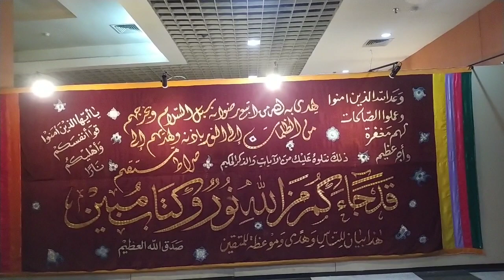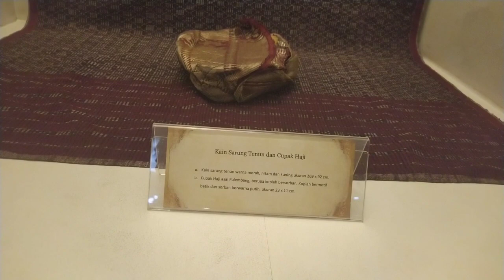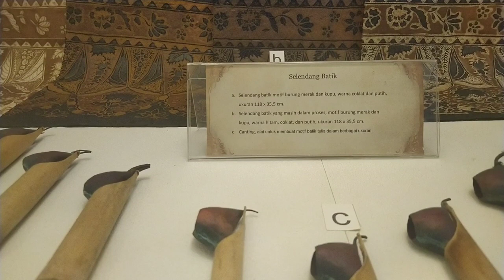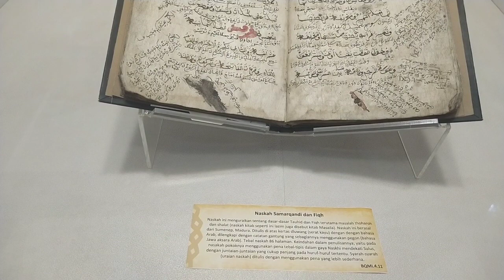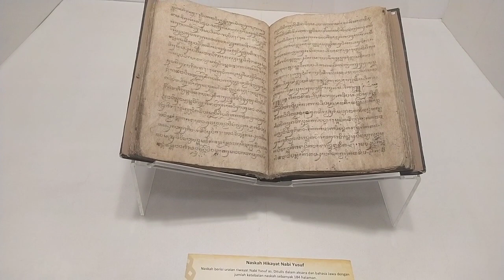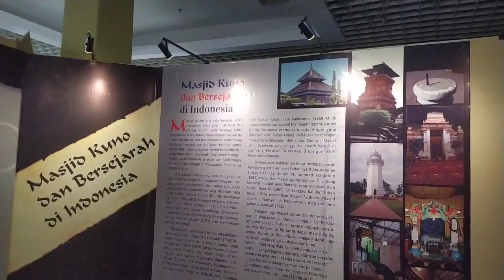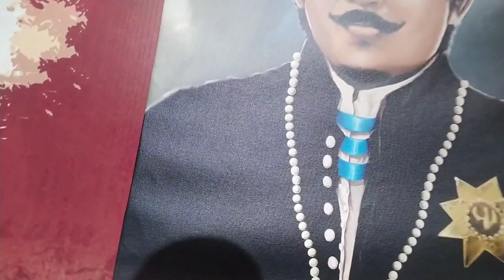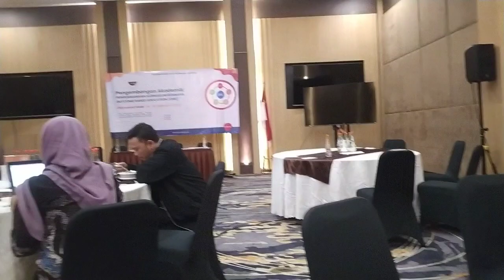Beberapa Dosen FSH Berkunjung ke Bayt al-Quran dan Musium Istiqlaldi TMII